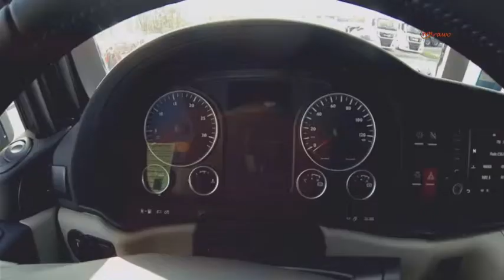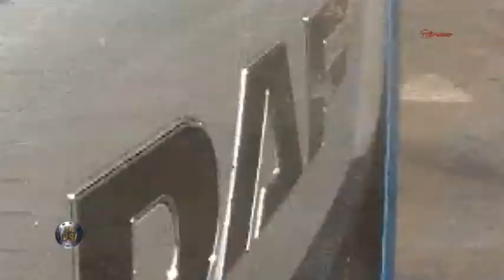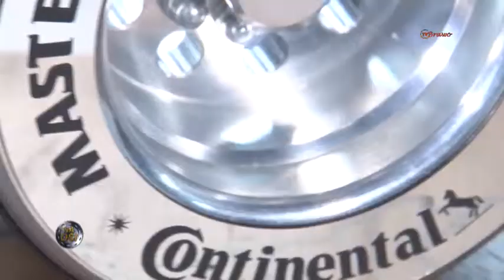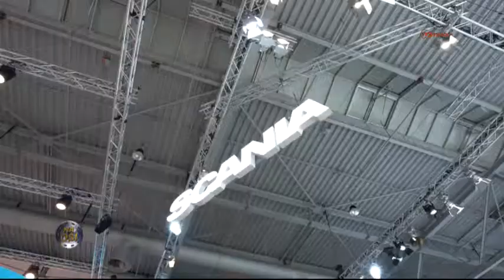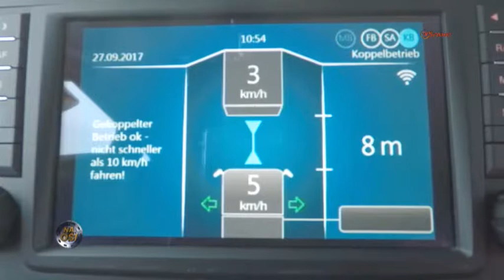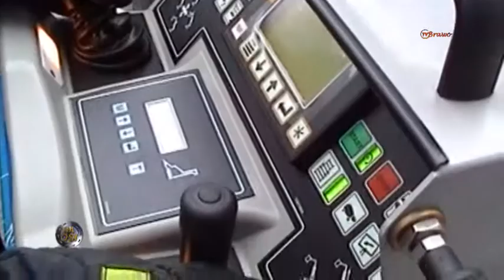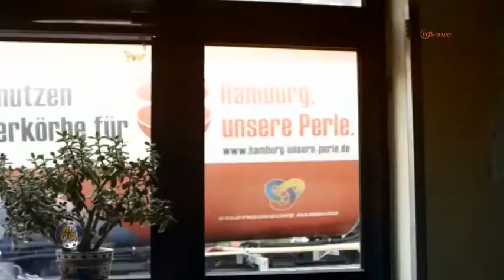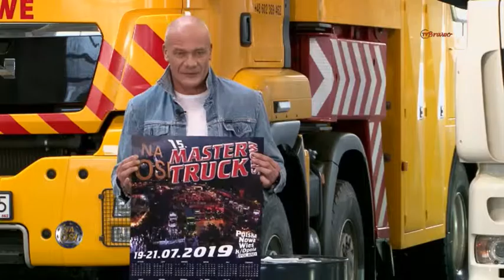Na Osi odc. 808 z dnia 9.02.2019